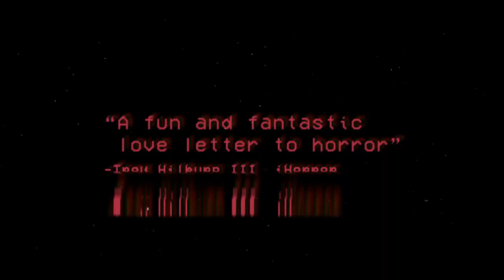SCARE PACKAGE Official Trailer (NEW 2020) Comedy, Horror Movie HD